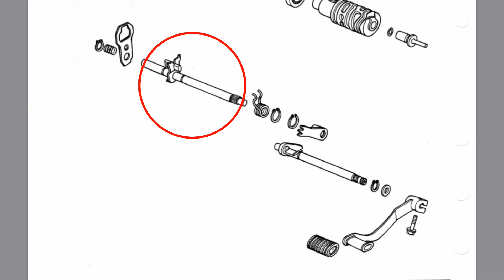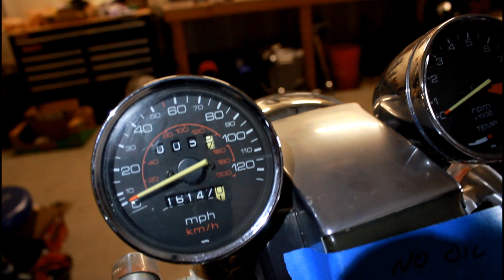Stuck in First Gear - 1983 Honda Shadow 750 Motorcycle Repair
How to repair the shifting on a 1983 Honda Shadow VT750. This bike won't shift, the shifter was stuck in first gear. This is how to fix the gear shifter without removing the engine or splitting the cases!

If your motorcycle is stuck in gear or won't shift, I hope this videos helps explain how to DIY!
Definitely refer to the manual for disassembly and reassembly. It is not a difficult job. If you have other shifting issues, it very well could be shifter fork problems... this is the best place to start!

BIKES:
- 1998 HARLEY DAVIDSON SPORTSTER XLH 883
- 2001 SUZUKI BANDIT GSF 1200s
CAMERAS:
- GoPro Hero6
EDITING: